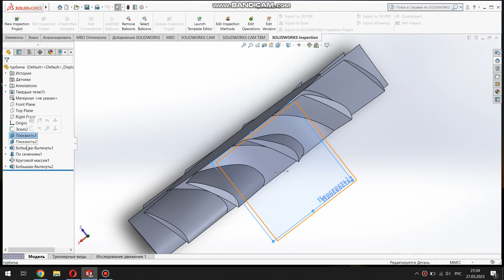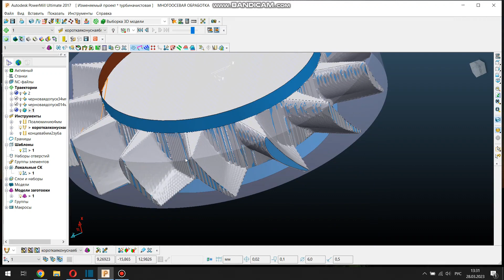Тренируемся работать на поворотной оси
В этом видео попробуем вырезать турбину с закрученными лопастями на поворотной оси с помощью стратегии "проекция поверхности"